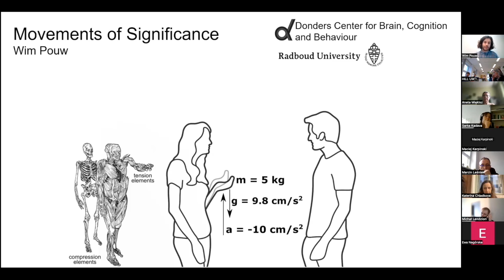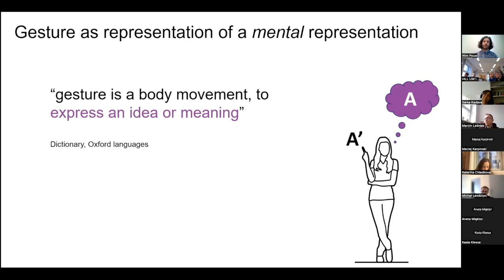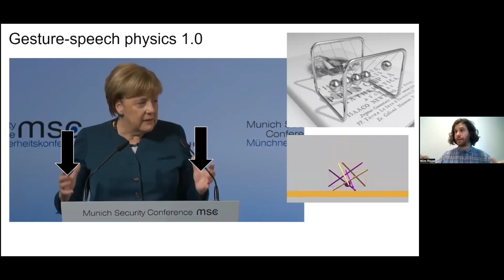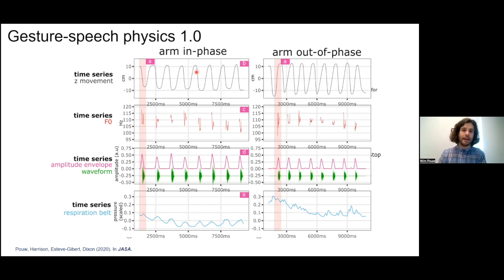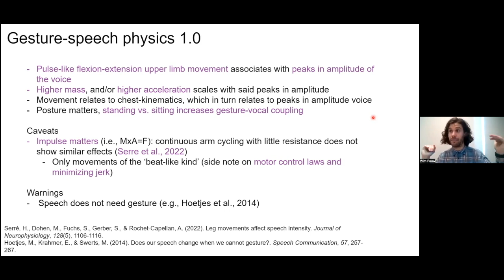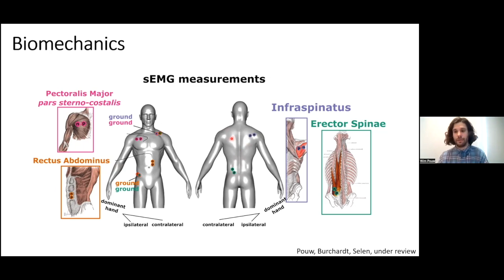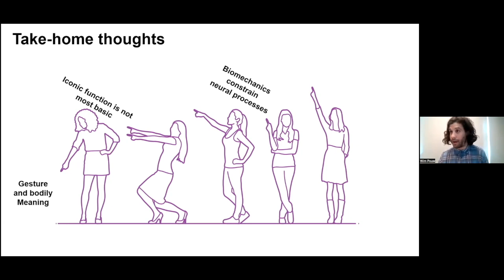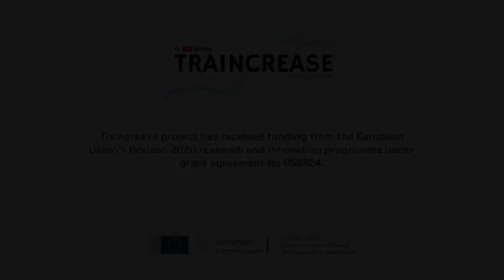Wim Pouw: Movements of significance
A novel take on gestures in communication: our guest will be Dr. Wim Pouw from Donders Center for Brain, Cognition, and Behaviour.

Abstract:
Manual gestures are communicative bodily postures in motion which signify in coordination with speech. Gestures have primarily gathered attention from cognitive psychologists, linguists, and anthropologists, who are united under the umbrella of ‘gesture studies’. Gestures studies tend to look through gesture, inferring their significance through meticulous interpretation, where whole worlds have been envisaged about what significance lies behind the movements: e.g., Gestures are held to reflect an inner world of sensorimotor simulations; Gestures are schematizations of thought; Gestures are primordial symbols. Such views have emancipated gestures, as unique windows into the human mind. We are, it turns out, not merely moving about.

In this talk I will however stop for a moment to peer through gesture, and appreciate gesture qua movement. What do we see? We see that there is pulse-quality of gesture producing forces through acceleration, thereby physically and functionally perturbing speech processes; grounding gesture’s phylogeny, ontogeny, and cognition, in physiology. I also discuss recent research with Siamang apes (Symphalangus Syndactylus) which will support the argument that there is cross-species continuity in how bodies are physically used for expression. I conclude therefore that expressive bodies are, it turns out, just moving about, but in more significant ways than previously thought.

Pouw, W. & Fuchs, S. (2022). Origins of vocal-entangled gesture.